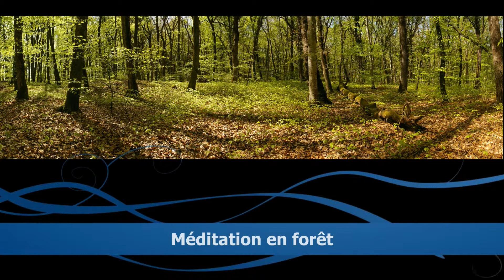Méditation en forêt - Meditation in forest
Photographies de forêt avec enregistrement sonore
Forest pictures with sound recording